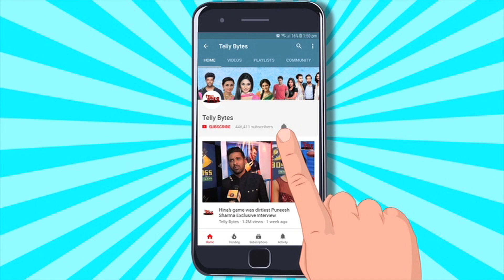Faltu ON SET: Faltu Ki Zameen Par Kia Kako Sa Ne KABZAA, Faltu Ki Khushi Par Phir Laga Rok